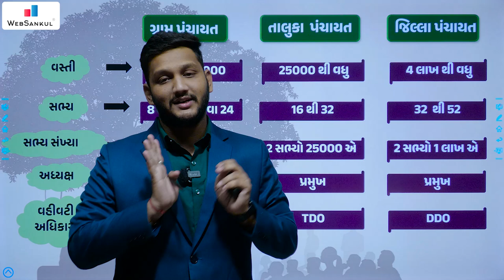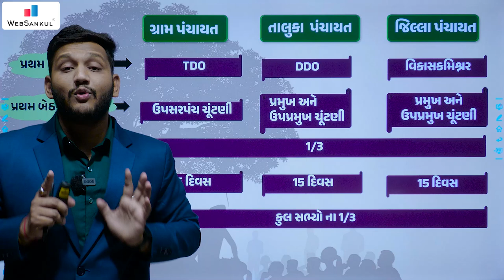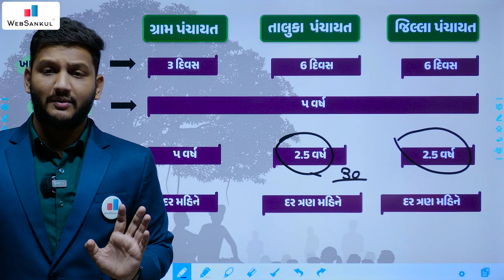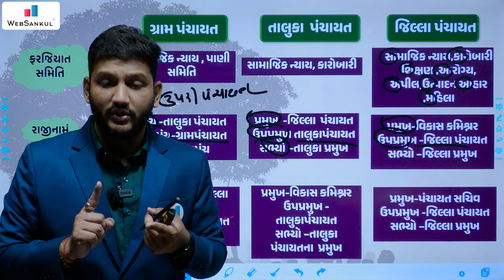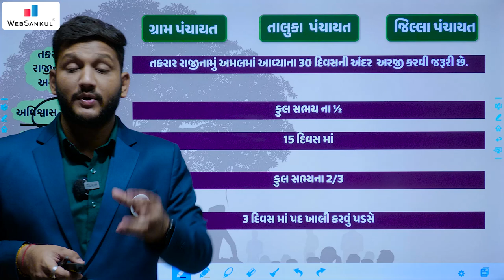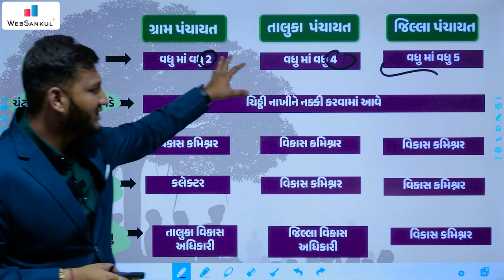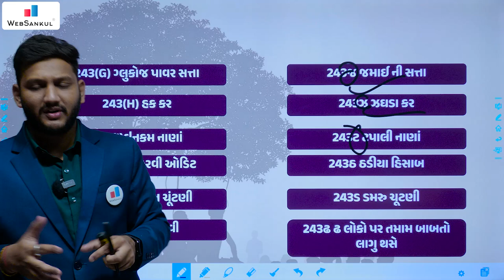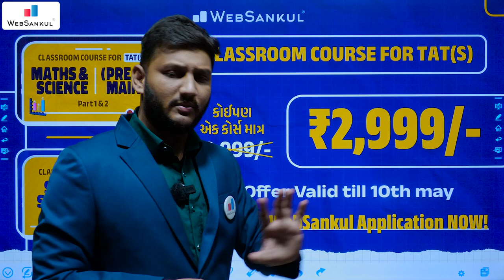એક જ લેકચરમાં આખું પંચાયતી રાજ તફાવત સ્વરૂપે | Panchayati Raj | Talati | WebSankul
3800+ HD Quality વીડિયો લેકચર્સ,
➡️ 1150+ સોલ્યુશન સહિત ટોપિકવાઇઝ ટેસ્ટ તેમજ રેન્ક
       સાથેનું એનાલિસીસ,

📲 Application HelpLine Numbers :

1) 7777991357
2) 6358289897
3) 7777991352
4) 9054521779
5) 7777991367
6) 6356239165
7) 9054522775